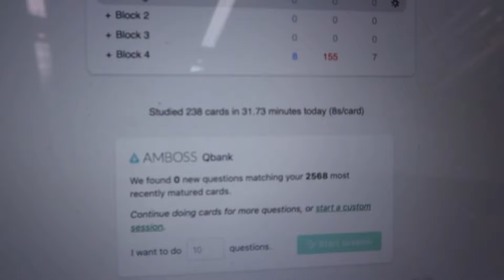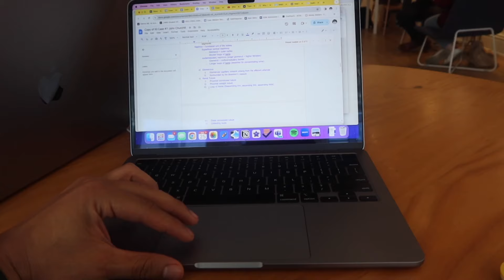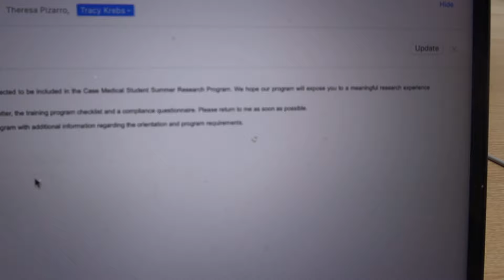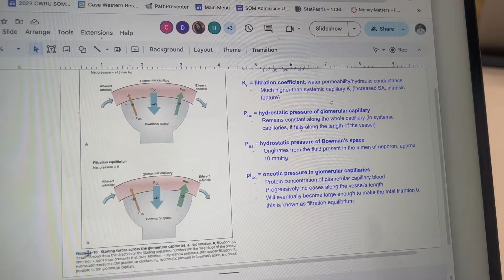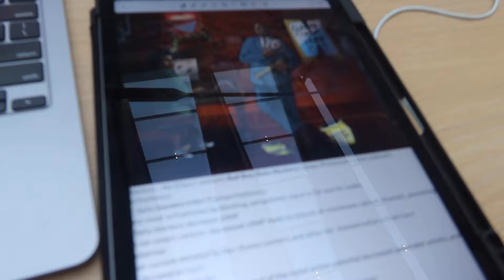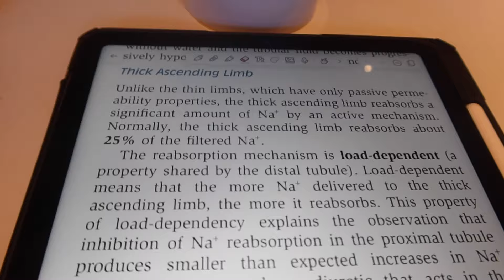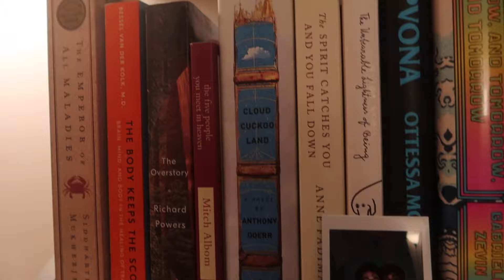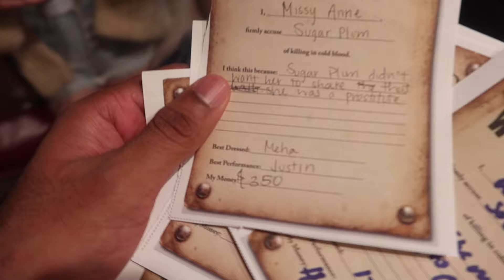A Busy Week in the Life of a Medical Student | Renal Block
Welcome back to the first medical school vlog in a while! It's been a busy block 4, so it took me a while to edit this. Between IQ, studying, working out, and the teaching kitchen, I was busy all week, but we still found time to have fun and balance out the hard work. Hope you enjoy it!

00:00 - Intro
00:16 - Monday
04:48 - Tuesday
09:54 - Wednesday
14:01 - Thursday
20:01 - Friday

- softy x no one’s perfect – Lakeview